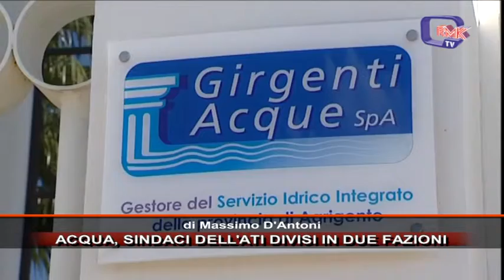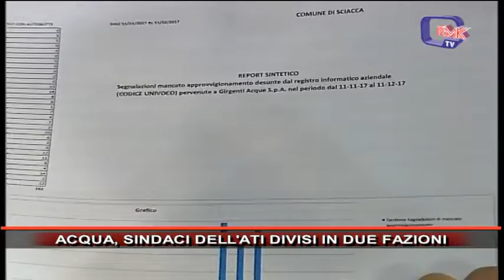ACQUA, SINDACI DELL'ATI DIVISI IN DUE FAZIONI